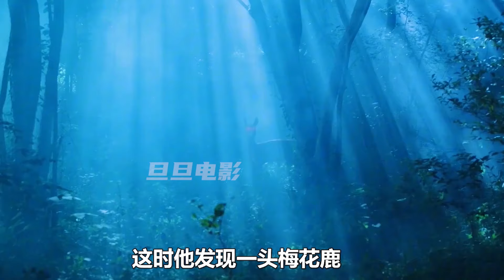男人懷疑妻子做壞事，在她後背貼上定位碼，結果發現她的秘密；獵奇，腦洞，電影解說